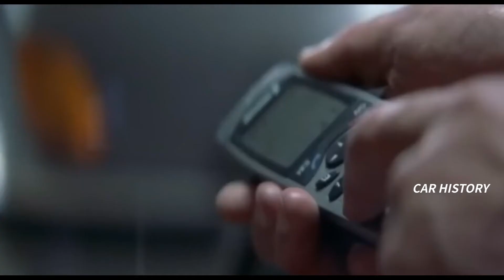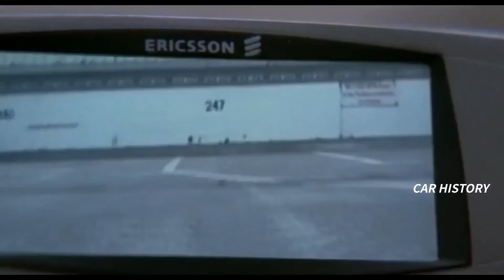【Tomorrow Never Dies 1997】BMW 750iL Photos Videos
007 トゥモロー・ネバー・ダイ / BMW E38
Tomorrow Never Dies 1997年 / James Bond / Pierce Brendan Brosnan
CAR HISTORY